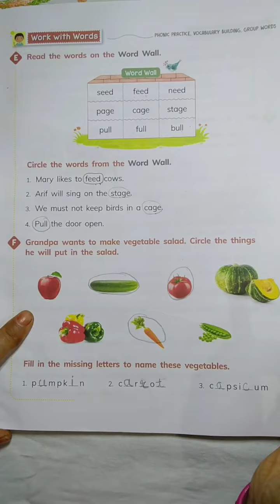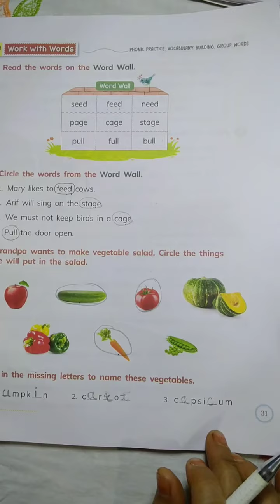Lecture_14_Class 2 ( English Chap-3 )